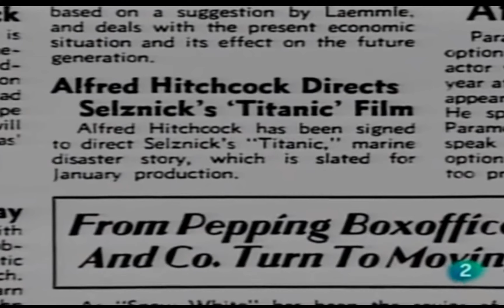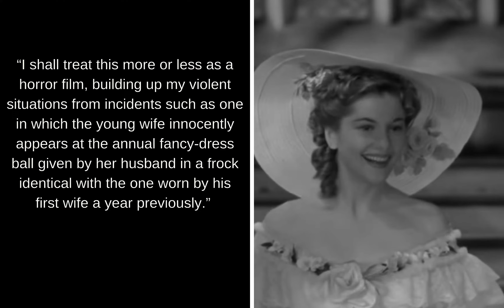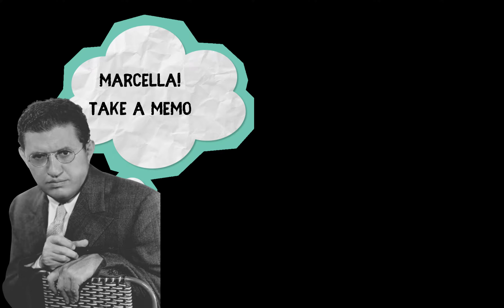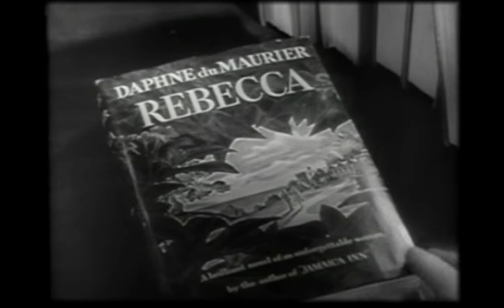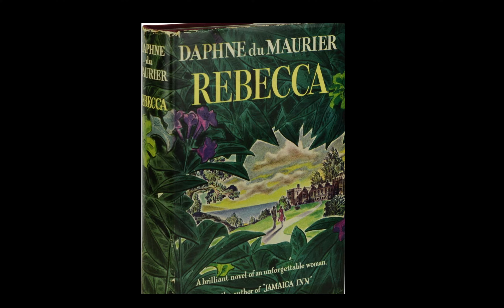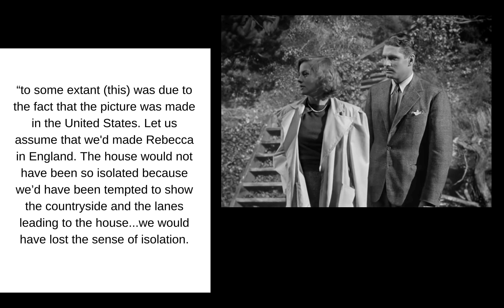Hitchcock & Selznick: Making Rebecca's Gothic Manderley (1940)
Alfred Hitchcock's first American movie, REBECCA (1940), produced by David O. Selznick and based on the novel by Daphne du Maurier tells a story of romance and mystery set in a large, gothic mansion called Manderley.

Starring Laurence Olivier, Joan Fontaine and Judith Anderson, REBECCA is a gothic tale and it's production benefitted from the suspense brought by Alfred Hitchcock and David O. Selznick's emphasis on glamour and romance.

The story of how Hitchcock and Selznick worked together to translate Manderley from du Maurier's novel to the screen and make it a central character in the film is fascinating.

If you buy something through my links I may get a small share of the sale.

Rebecca (1940) DVD
Rebecca by Daphne Du Maurier (Paperback)
Alfred Hitchcock. The Complete Films (Hardback)